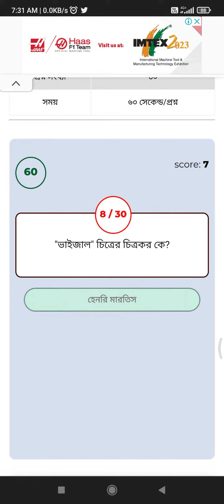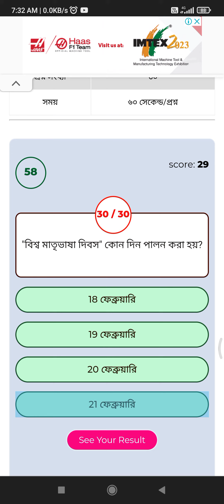28 January 2023